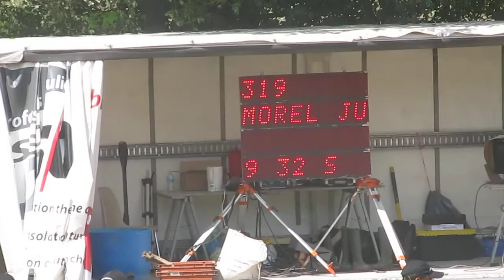traverser dans la boue villeneuve de marc 2019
proto v6 deutz 8litres4